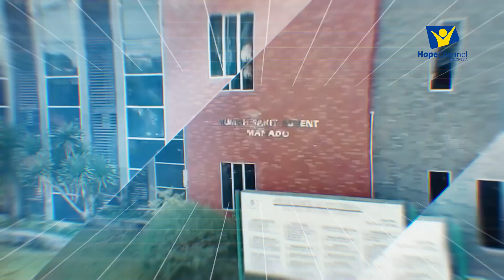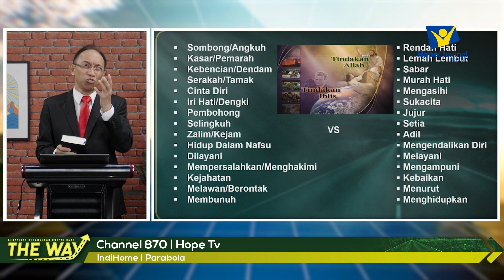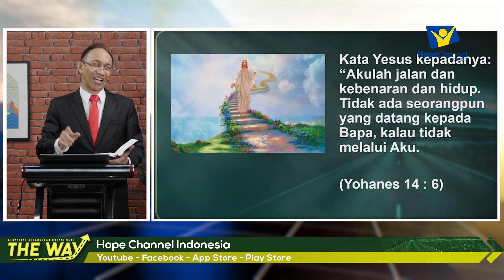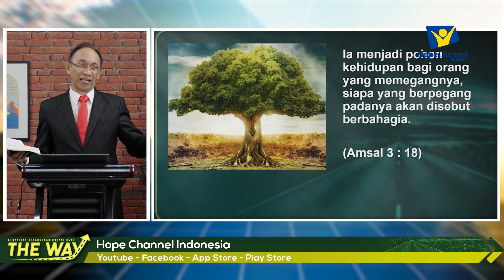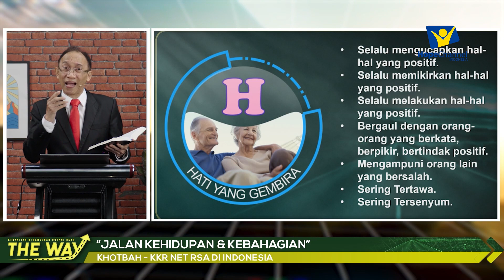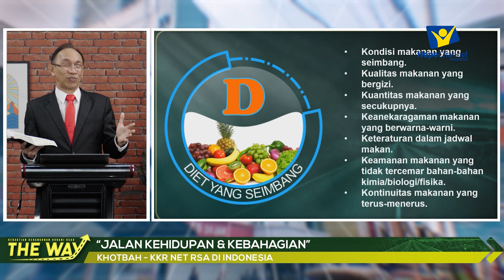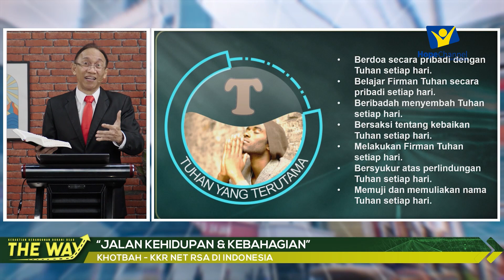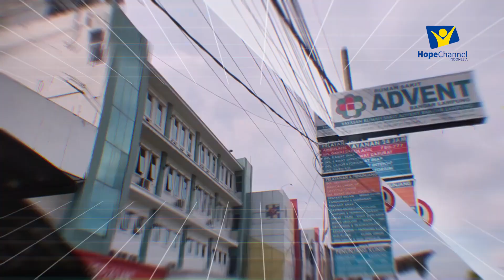JALAN KEHIDUPAN DAN KEBAHAGIAAN YANG TUHAN SEDIAKAN - Dr. Alvin L. Rantung [Khotbah Kristen Terbaru]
Pentingnya mengikuti jalan hidup dan kebahagiaan yang ditetapkan oleh Tuhan. Memilih jalan kehidupan dan kebahagiaan yang Tuhan sediakan juga dapat membantu seseorang untuk menghindari keputusan yang salah dan menjauhkan diri dari tindakan yang merugikan diri sendiri dan orang lain.

Namun, penting untuk diingat bahwa memilih jalan kehidupan dan kebahagiaan yang Tuhan sediakan tidak selalu mudah. Banyak tantangan dan godaan dalam hidup yang dapat menghalangi seseorang

Saksikan Khotbah Kristen Terbaru dengan topik "JALAN KEHIDUPAN DAN KEBAHAGIAAN" yang di bawakan oleh Dr. Alvin L. Rantung, Sp.KFR